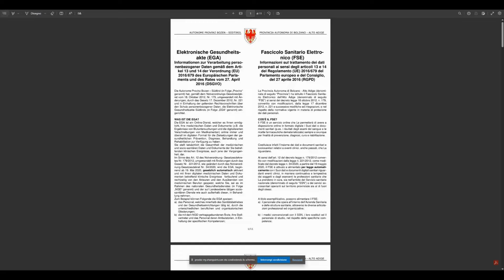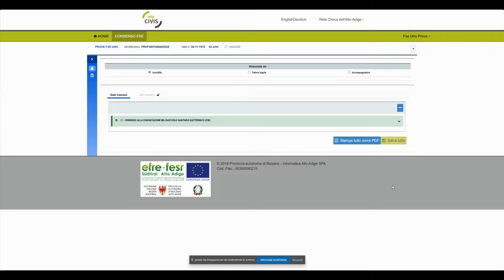FSE: Come esprimere il consenso alla consultazione